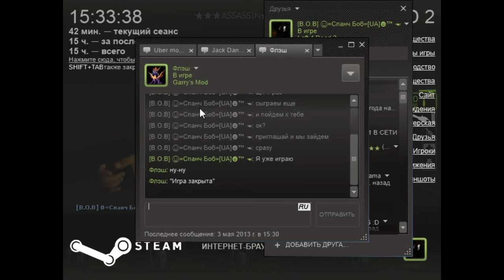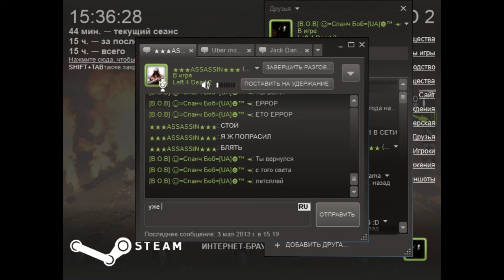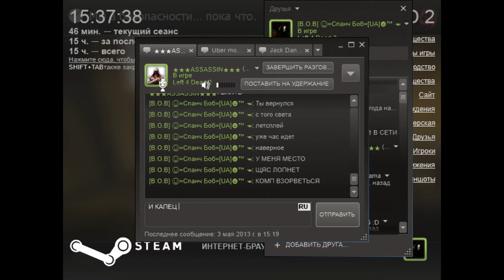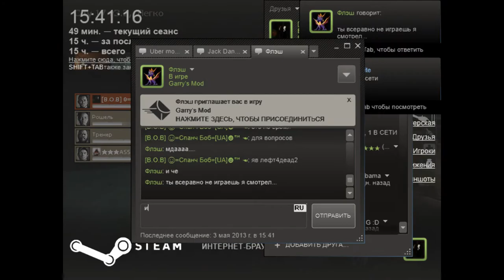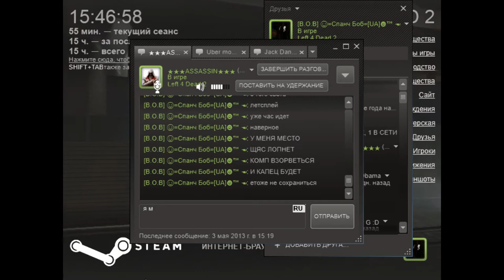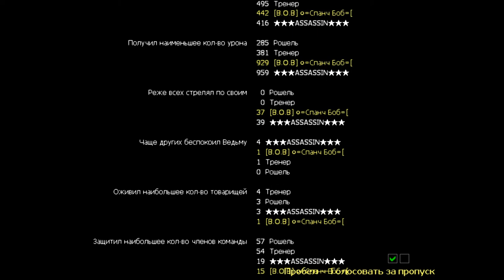Прохождение игры Left 4 Dead 2 Часть 2 С того света]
Конец.